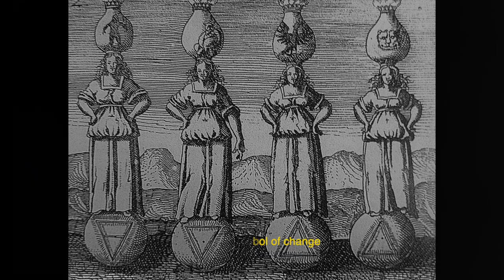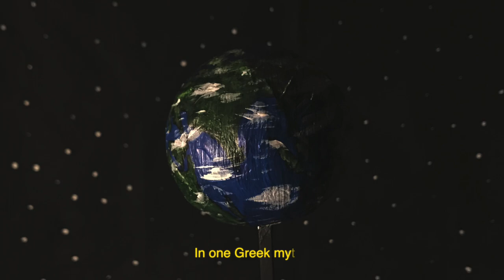If not us who ? If not now when ?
"If not us who ? If not now when ?" is a video and sound installation I made for the Fire element exhibition at White Room Foundation in Moscow on 16/07/2020.

Heraclitus took the primary substance of things to be fire and identified with the soul. According to him, the universe was a perpetual cyclic flux, nothing remain the same for any period, but everything being in a state of constant change. Everything is born by the death of something else like, flame in a fire. He regards the soul as a mixture of fire and water, the fire being noble and the water ignoble. The more (or pure) this fire, the more perfect is the soul hence, the wisest and best.
The element of Fire is pure spirit, it is vitality and passion, energy and victory, the will and the power to act. It can mean pride and honour but also brutality and destruction. It is the gentle warmth and the soft light but also the terrible eruption of a volcano. The Sun as the ultimate symbol of Fire is a life-giver and was adored as such since times immemorable, but the heat of the Sun could be a cruel murderer if it burned too hot.